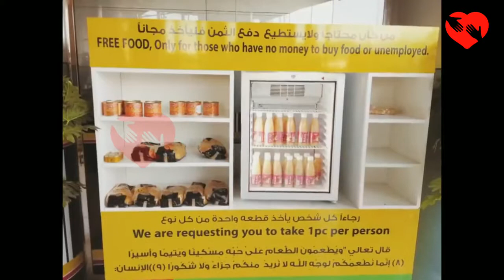दुबई के बारे में कुछ रोचक तथ्य ! Amazing Fact about Dubai ! Interesting and Remarkable Facts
There are few records of Dubai that date back to before the 18th century, so it's difficult to know whether those first early human visitors stuck around.
Before oil was discovered in Dubai in the late 1960s, the city's main trade was pearl diving
A great example of just how much the city has changed is by the number of cars on its roads. Today there are around 1.4 million registered vehicles in Dubai, but can you guess how many there were in 1968? It may be hard to imagine now, but back then there were just 13 registered cars in the city!